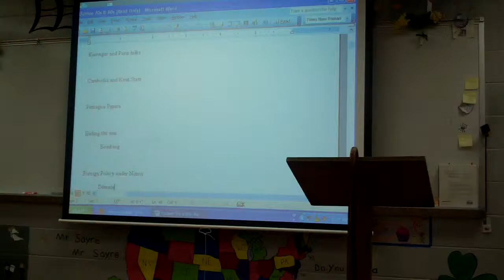Nixon and Vietnam 003